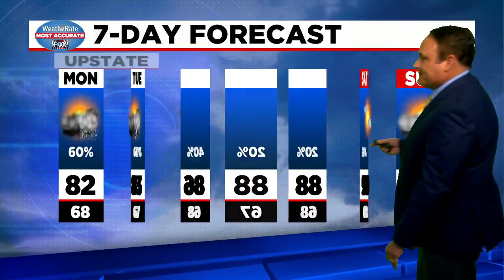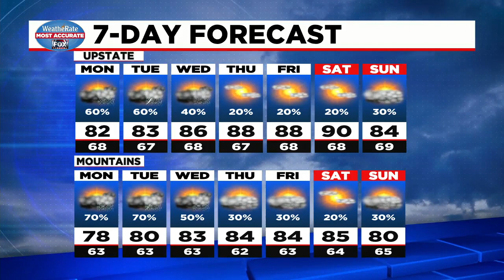Shower and Storms scattered throughout the week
Bob takes a look at the chance for storms this week and the full forecast